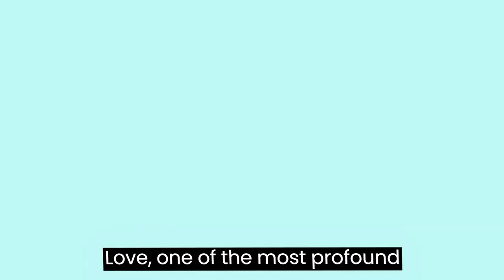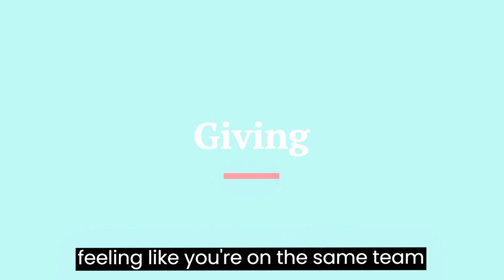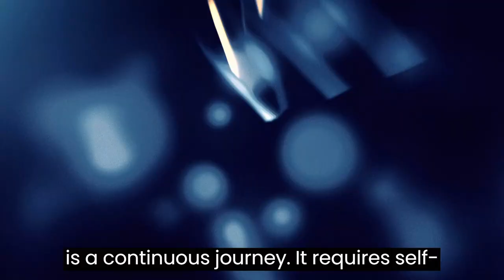Supercharge Your Life: Mastering Healthy Relationships!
💡 Elevate every facet of life through thriving connections.
🌼 Cultivate skills for harmonious and fulfilling relationships.
🗝️ Unlock the secrets to communication, empathy, and trust.
🌱 Let healthy relationships be the cornerstone of well-being.
🌟 With mastered skills, life becomes enriched and vibrant.

Ready to master healthy relationships for a fulfilling life? 🚀 Schedule a discovery call and let's explore the transformative power of thriving connections together! 🌺